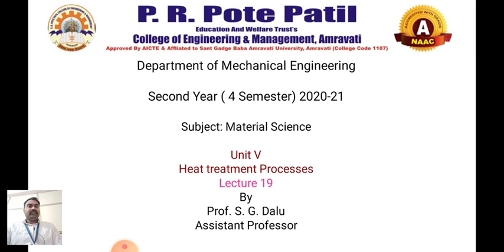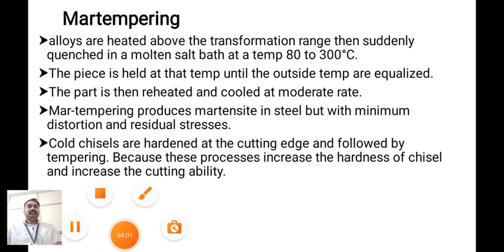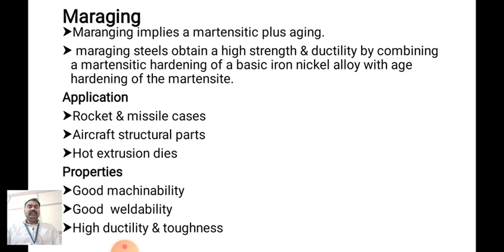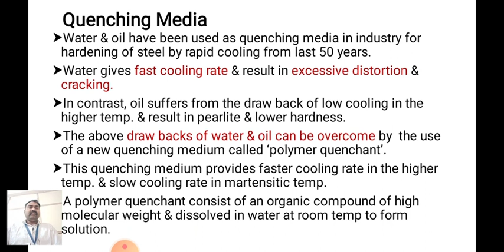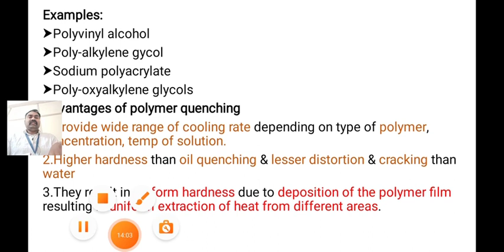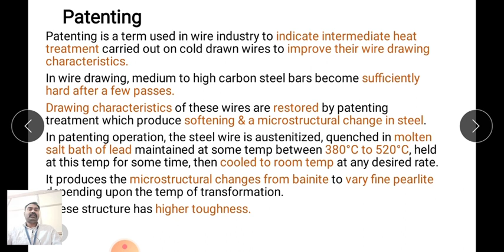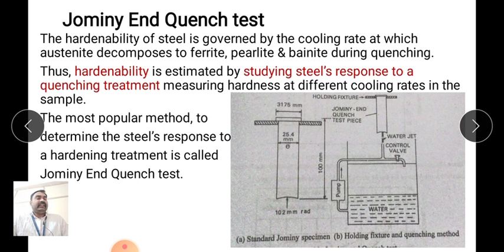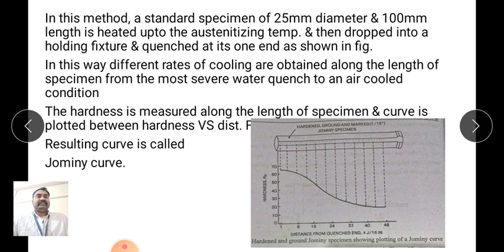Unit 5 Lecture 19: Martempering & Patenting heat treatment process